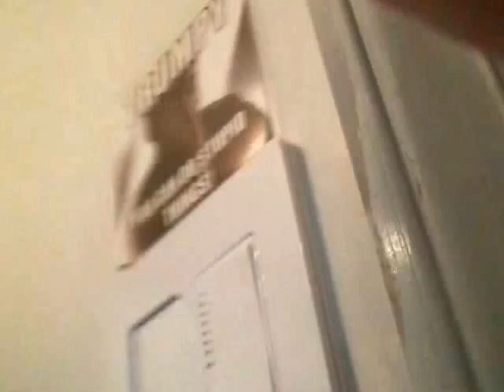Get to Know you!!! :D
You get to know brickchick007 and Sonicdrpy145 and also a little bit. well. ALOT of CRAZYNESS!!!'